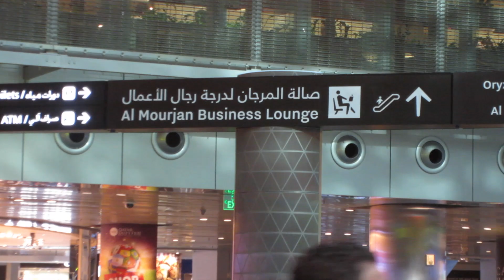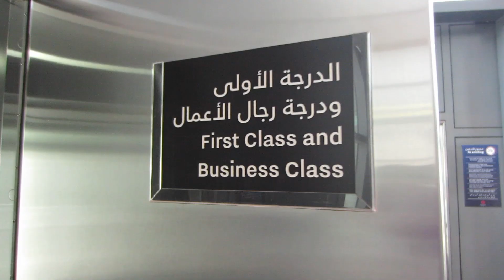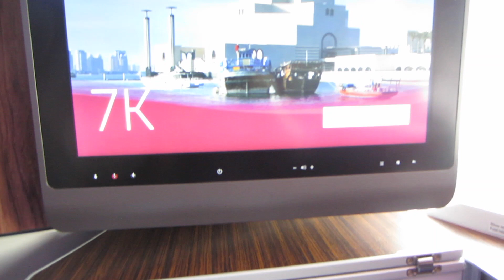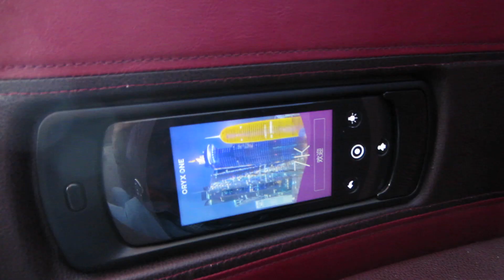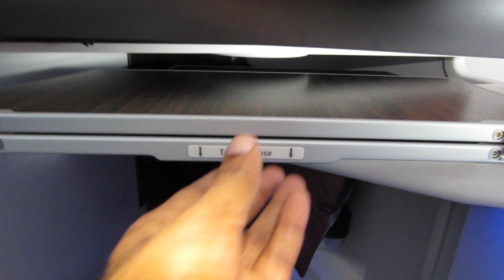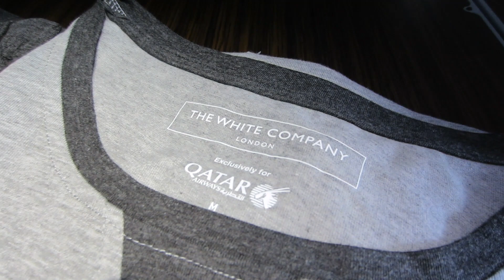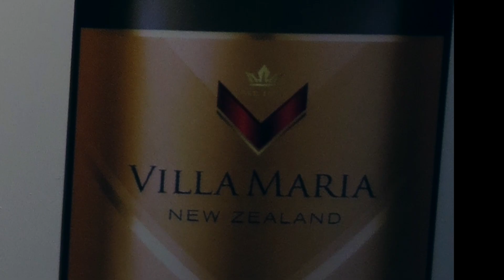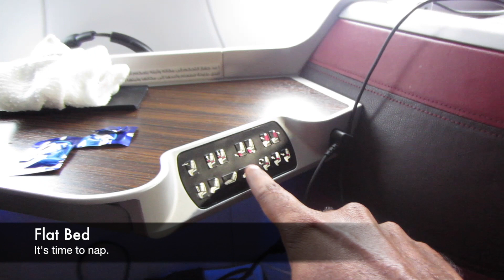Qatar Airways - A350-900 - Doha (DOH) to Philadelphia (PHL) - Business Class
Flight#: QR 727
Aircraft: Airbus A350-900 (A350 XWB)
Reg: A7-ALU
Age: 0.4 Years
Seat: 7K

Cadmium - Melody (Instrumental) feat. Jon Becker